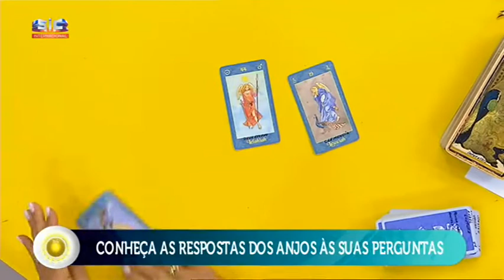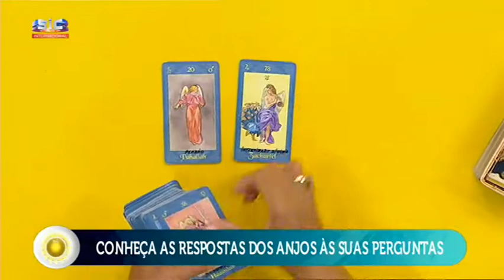Maria Helena - COM JESUS - Dilema Resposta Signo a Signo